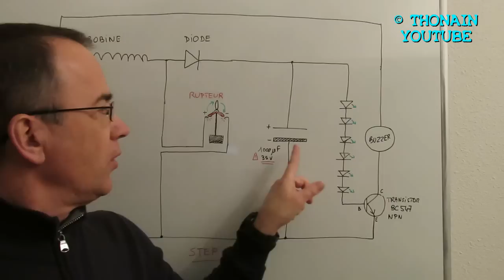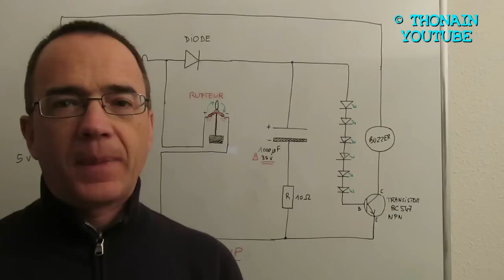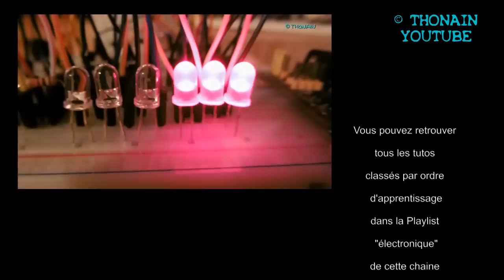TRONIK AVENTUR 149 - CONDENSATEUR QUI EXPLOSE - COMMENT C'EST FAIT DEDANS EXPERIENCE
EXPLOSION D'UN CONDENSATEUR EN SURTENSION
COMMENT EST L'INTERIEUR D'UN CONDENSATEUR CHIMIQUE